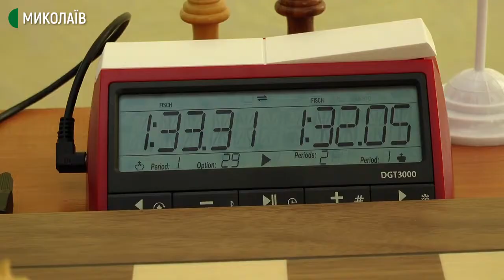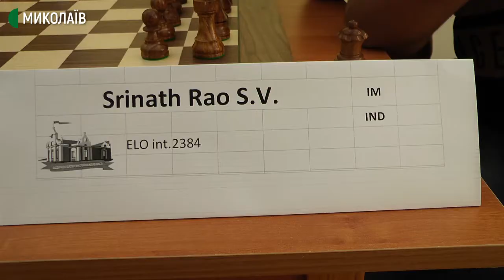У Миколаєві стартував Міжнародний шаховий турнір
Миколаївська обласна шахова-шашкова школа приймає свій перший турнір після реставрації.На кону – статус міжнародного гросмейстера.

Турнір організували вперше за 16 років. Участь у турніри взяло десять спортсменів, серед них – чотири  шахісти з-за кордону.

Автор: Володимир Степанов, оператор: Євген Сержук